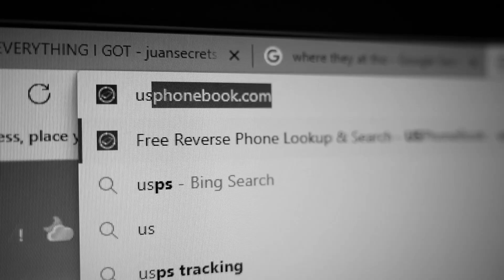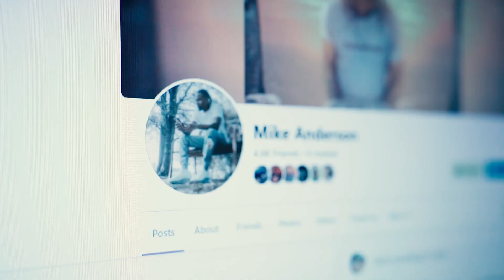Trapp Tarell - Story Of Juan (Pt.2) [OFFICIAL VIDEO]